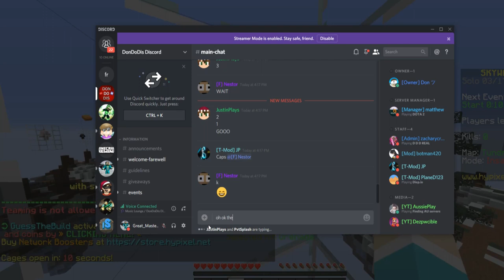Discord Karaoke Event + Skywars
Song: Let Go - Anki & SAMME

Intro Made By: PorterYT, go support him!